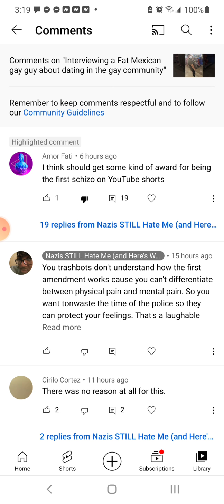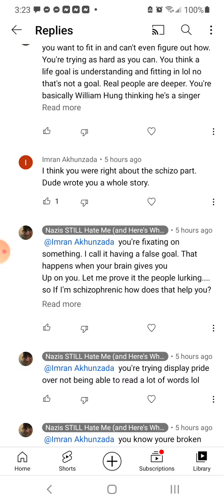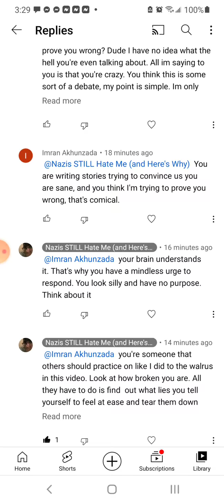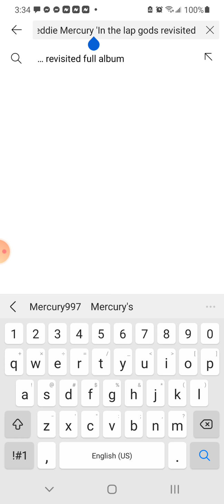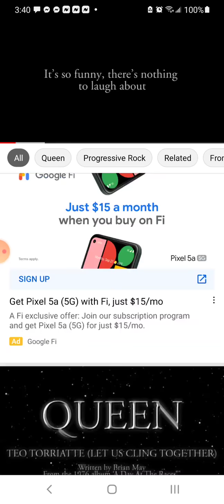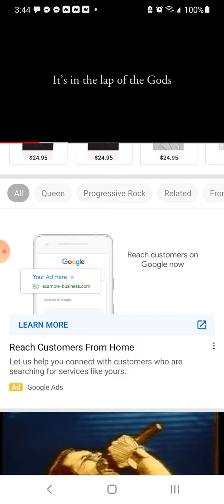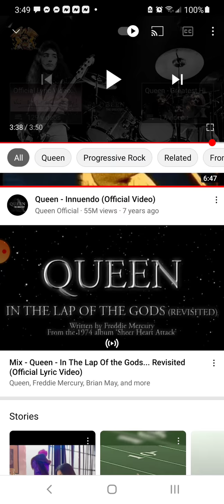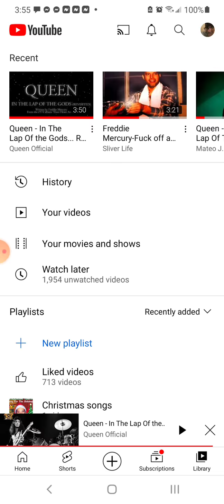The Secret To Dealing With 'Evil NPC Human Drone' - Tear Down The Lies They Use to Keep Going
Freddie Mercury breaks it down for in the extended outro of 'In the Lap of the God's (revisited)'

I teach to you what he was implying